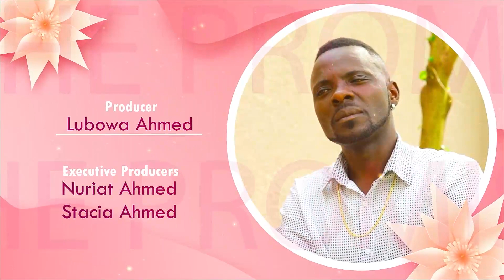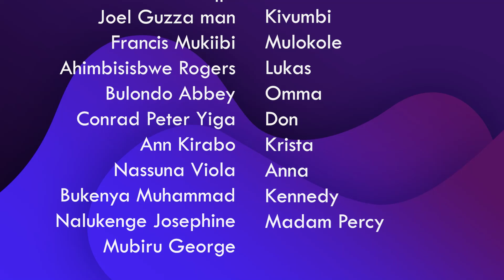The Promise Episode 82